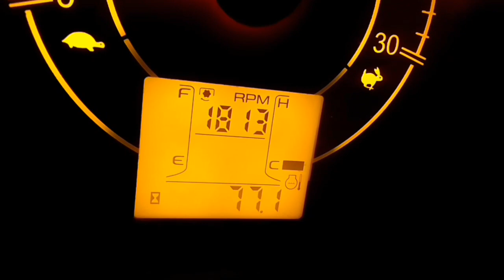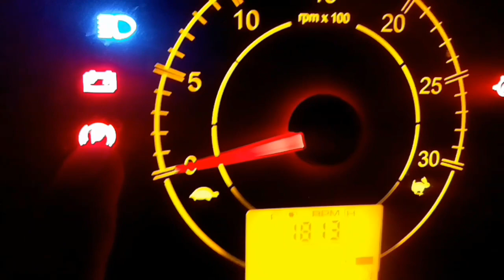Mahindra YouoTec Plus Night Look 100% जबरजस्त look, YouTube में पहली बार कुछ नया,Tractor Lover 💝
Night Look ट्रैक्टर की काताई जहर हैं, Youtubeमें पहली बार tractor Lover
# Youo Tec plus 415DI